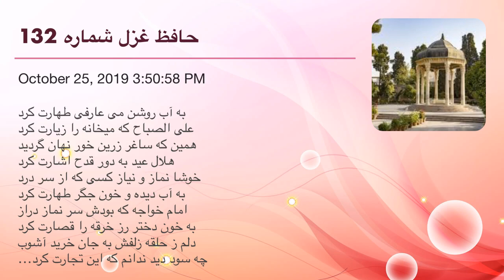حافظ غزل شماره 132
به آب روشن می عارفی طهارت کرد
علی الصباح که میخانه را زیارت کرد
همین که ساغر زرین خور نهان گردید
هلال عید به دور قدح اشارت کرد
خوشا نماز و نیاز کسی که از سر درد
به آب دیده و خون جگر طهارت کرد
امام خواجه که بودش سر نماز دراز
به خون دختر رز خرقه را قصارت کرد
دلم ز حلقه زلفش به جان خرید آشوب
چه سود دید ندانم که این تجارت کرد
اگر امام جماعت طلب کند امروز
خبر دهید که حافظ به می طهارت کرد

 - حافظ - غزلیات - غزل شماره ۱۳۲ - به آب روشن می عارفی طهارت